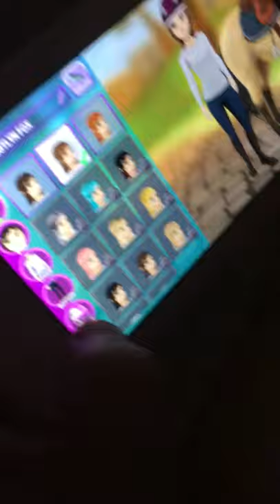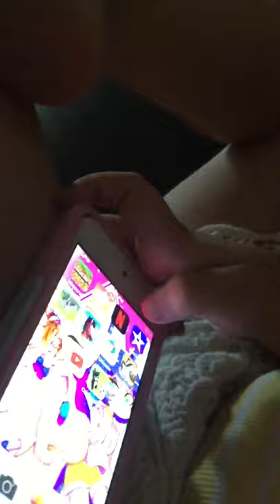Londyns playing video games! Part 1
Horse riding tales and The movie series on Netflix Spirit